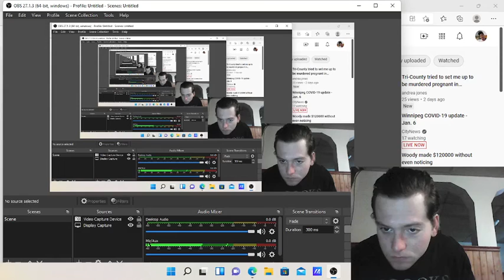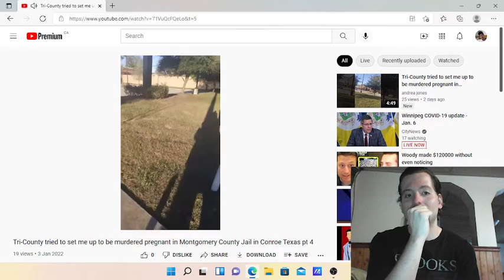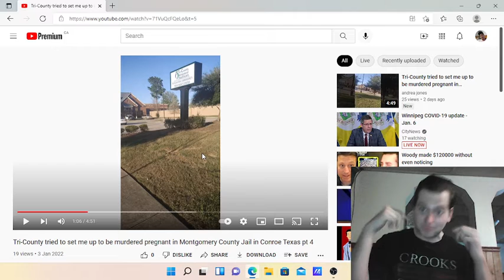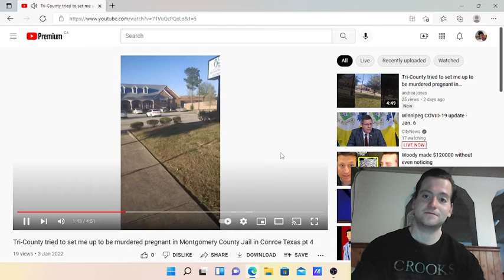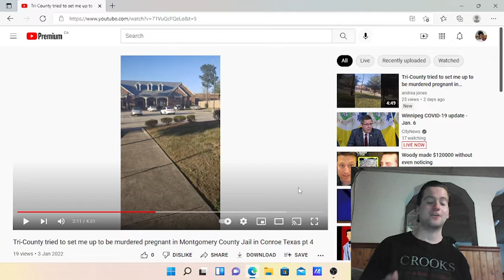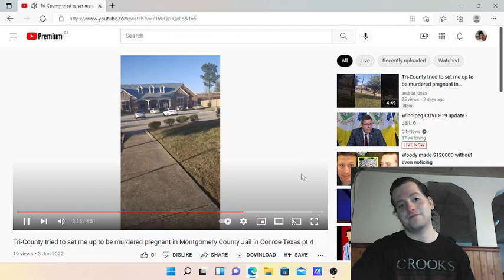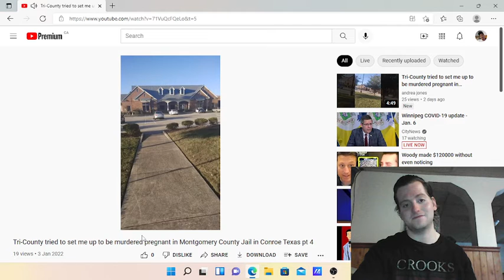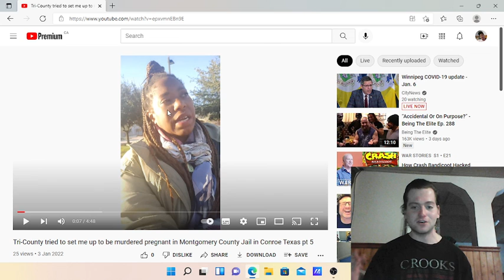this woman is crazy